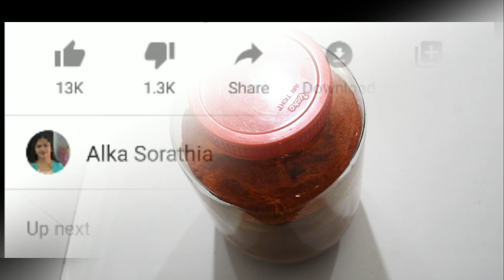આ રીતે લાલ મરચું સ્ટોર કરવાથી તેનો ટેસ્ટ તેમજ કલર આખું વર્ષ જળવાઈ રહે તેમજ ખરાબ પણ થાય || red chili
Hello Foodies,
Big Thanks for visiting
I am Alka sorathia from Gujarat, By Profession, I have done post-graduation in Computer Application (PGDCA) so I am not a trained or professional cooking expert. But cooking is my hobby from my early days, love to cook variety of dishes with tricky way which makes it unique from regular one.
I & my family prefer to have homemade food only so I always cook variety of dishes at home only. Most of my recipes are prepared from the ingredients present in our kitchen with simple manner so even the beginner or bachelors find it easy to cook with self-help.
You will find various dishes like Gujarati, Panjabi, Chinese, South Indian, Continental & the traditional one which our grand mom was cooking in olden days.
If you are foodie do try these recipes at home, I guarantee that you will not miss the taste of restaurants.